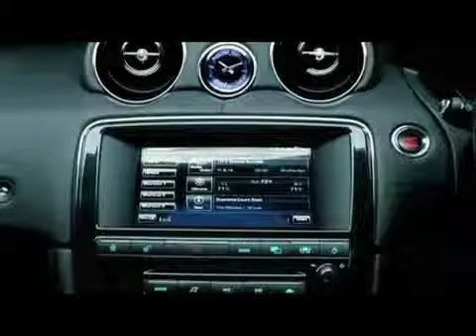We're ready for the season, says Allen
Anthony Allen talks to LTTV about his summer, the coming season and his involvement in the charity Rugby For Heroes single With Pride